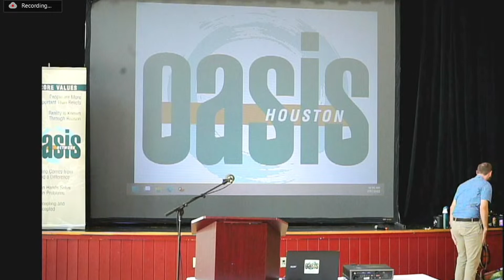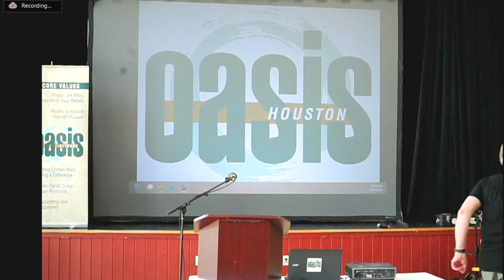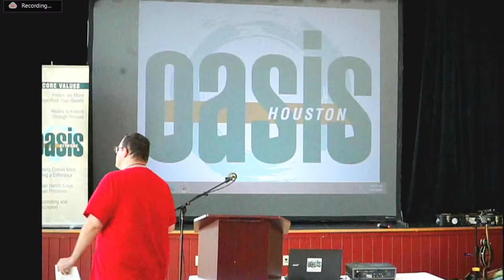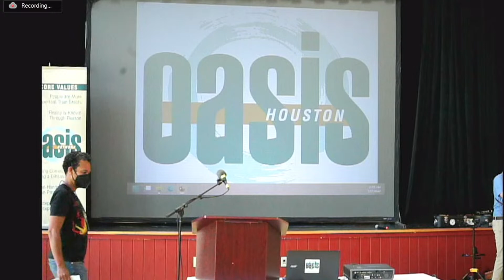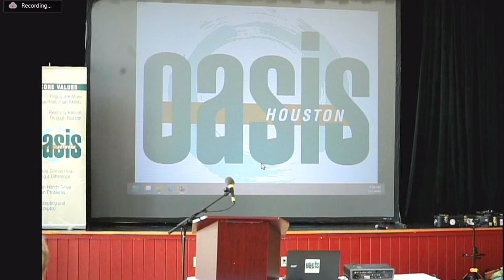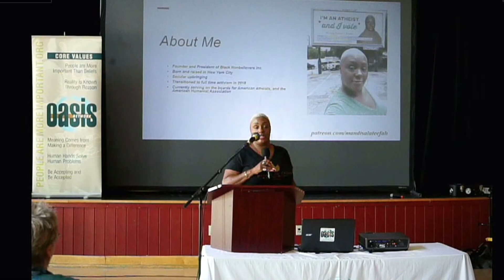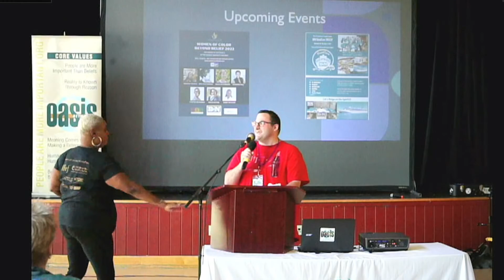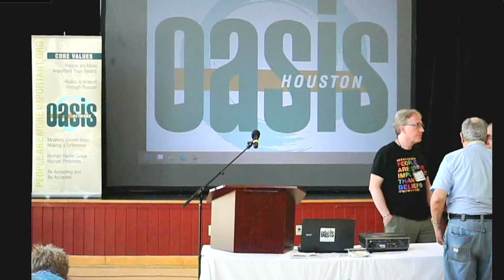How to identify White Supremacist ideals | Mandisa Thomas | Weekly Sunday Gathering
Main Topic: How to identify White Supremacist ideals.
As we see the rise of Christian and White Nationalism, it is important that we address White Supremacy within our own community. Mandisa will discuss some ways that we all may be upholding supremacist ideals, and what we can do about them.

Speaker : Mandisa Thomas
Mandisa Thomas, a native of New York City, is the founder and President of Black Nonbelievers, Inc.Mandisa currently serves on the Boards for American Atheists and the American Humanist Association, and previously for Foundation Beyond Belief and the Secular Coalition for America. She is also an active speaker and has presented at conferences and conventions for the Freedom from Religion Foundation, Secular Student Alliance, and many others.
Houston favorite, Matt Harlan is a troubadour of the first degree, bringing his handcrafted songs to stages across his home state of Texas, the USA and Europe.

Recording and releasing new collections every few years, his first four studio albums drew ample praise from national and international Americana music lovers - landing in ears and on charts - setting the stage for the 2019 release of “Best Beasts” his fifth (and possibly best) record to date.

Harlan is a winner of multiple songwriting accolades, from outfits like American Songwriter, the Telluride Bluegrass Festival and Billboard. He was even named Singer-Songwriter of the Year in the 2013 Texas Music Awards and featured alongside a stellar cast of characters (Lyle Lovett, Guy Clark) in the documentary, “For the Sake of the Song.”

In his travels, Matt has shared stages big and small with celebrated local music friends (Jimmy Pizzitola, Little Outfit, Gabe Wootton, Will Van Horn), Americana greats (Guy Clark, James McMurtry, Steve Earle) and modern luminaries alike (John Fullbright, Adam Carroll, Jamie Lin Wilson, Hayes Carll).

Baker Ripley Community Center
6500 Rookin St

Houston Oasis meets in the Reunion Hall Gymnasium on the Baker Ripley campus. From Hillcroft St, turn right onto High Star Dr, then turn right into the Baker Ripley parking lot just past where the road curves to become Rookin St. You can park anywhere in this lot and follow the "Oasis" directional signs to the gym. Harris County is back at Level 3 - Moderate therefore we are relaxing our mask requirements

COVID-19 Policy:
Harris County is back at Level 3 - Moderate therefore we are relaxing our mask requirements Masks are now optional for fully vaccinated individuals. **We are continuing to monitor the COVID situation and these rules are subject to change View our Covid Policy

or watch below

To join via Zoom, please check the Houston Oasis Facebook private page, Houston Oasis on meetup.com, or message someone you know in Houston Oasis for the link. You can also join our mailing list to receive future event links via email.